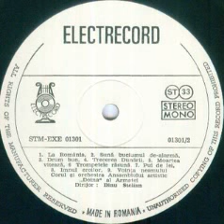Corul si Orchestra Ansamblului "Doina" al Armatei-Suna buciumul de-alarma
Muzica(Music by): I.R.Simionescu
Dirijor (Conductor and Chorus Master): Dinu Stelian